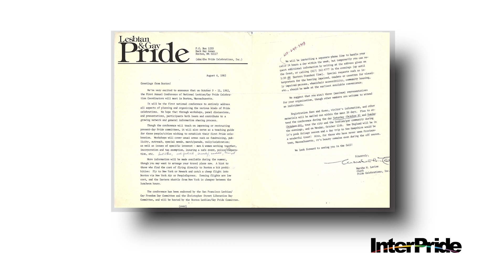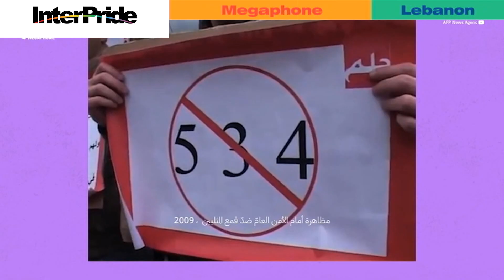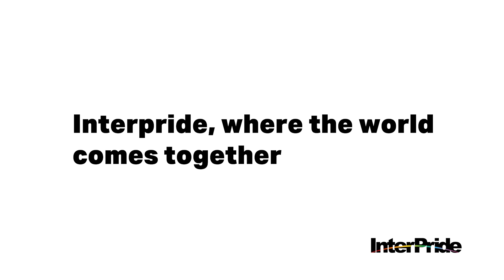About InterPride!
InterPride was founded in 1982 by Marsha H. Levine.

Did you know we are the licensor of WorldPride?

Learn more about InterPride today!